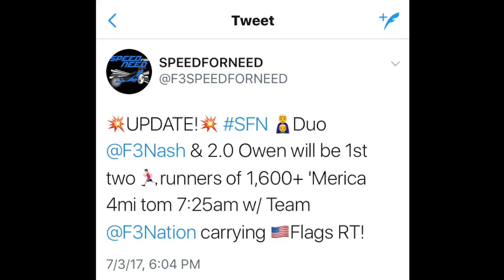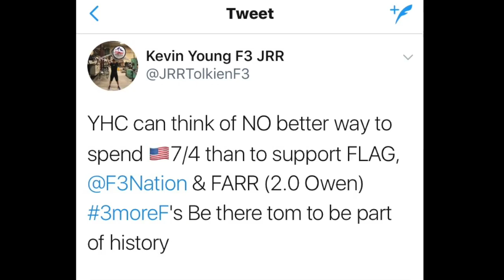2017 SPEED FOR NEED Race #1 - RFYL American 4miler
This is the SPEED FOR NEED 7/4/2017 Inaugural Race Official Event Video.  Thank you all for your support. Our Track Commander, 2.0 Owen, had a great time and his dad Nash did what he does, and LED the way pushing him. Thanks to everyone who ran, volunteered, supported, donated, Tweeted, etc.

SPEED FOR NEED is here to stay! Next race 7/7/17 Concord Streetlight 5K.

Audio Credits: Phil Vassar